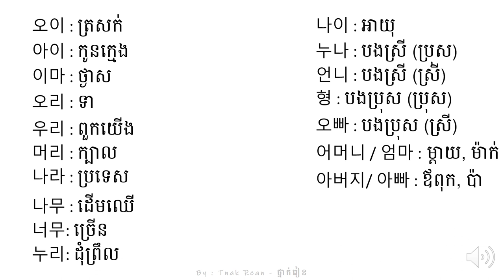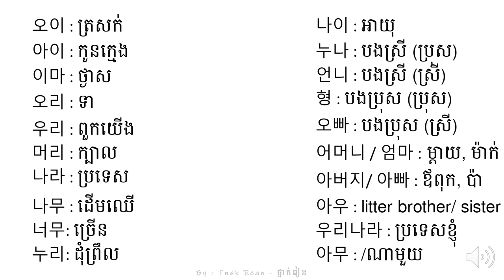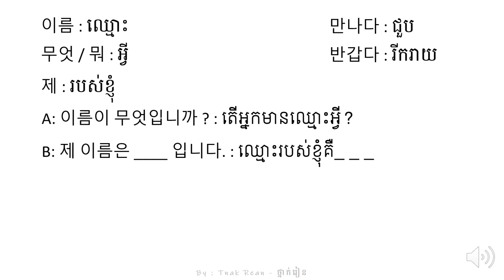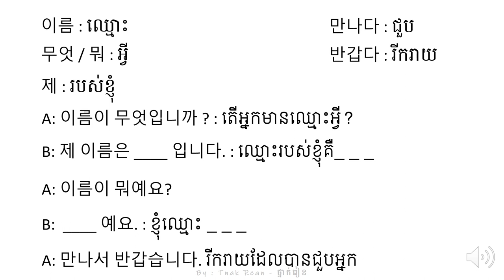រៀនអានពាក្យ 3 - Korean Vocabulary 3 - 단어를 공부하기 3 | by Tnak Rean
Learn to introduce yourself in koren , រៀនអំពីការហៅឈ្មោះជាភាសាកូរ៉េ, 이름을 소개해기